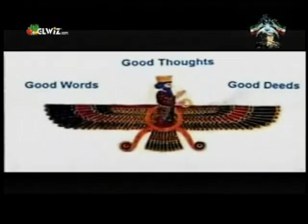Khosro Fravahar 3 - 31 march 2011 melli garyai dar tarikh moaser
Khosro Fravahar 23- 31 march 2011
har 5-shanbe 22:00 be zaman e europe markazi
az GLWIZ.com  internet
satellite GALAXY 19  USA-CANADA
EUTEL SAT   W3A  Europe - Iran